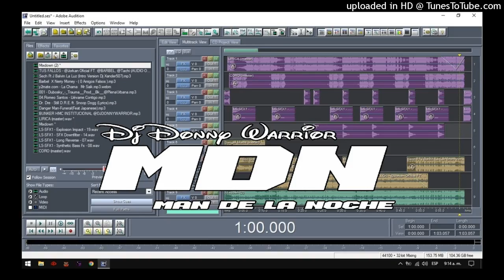SEGUIMOS ROMPIENDO CORILLO CUÑA INSTITUCIONAL BUNKER HMC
LO NUEVO DE MACHO ND  COMPLETO

Anunciamos Tu:
🔥Negocio
🔥Evento
🔥Promo Musical

BILLETERA USDT
TALgTDzCs6HcCQe74tVAQ3xZhvuWkqKye8